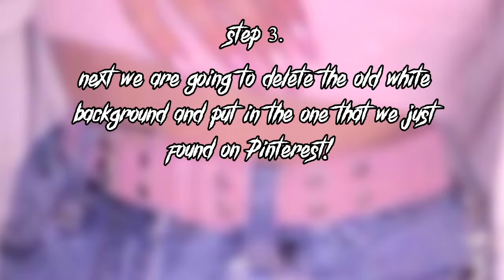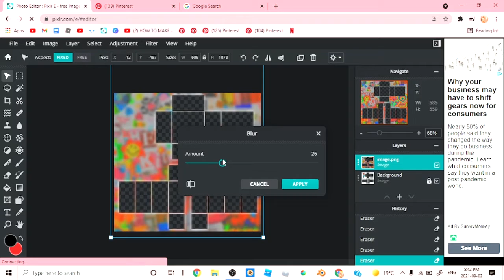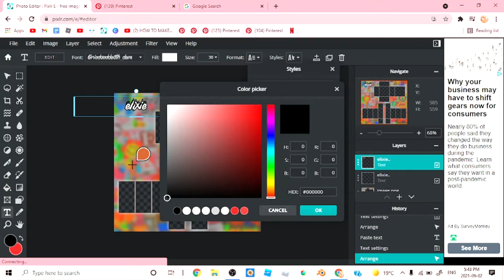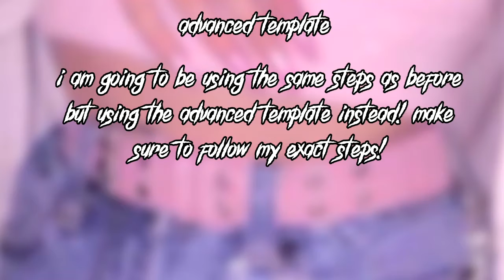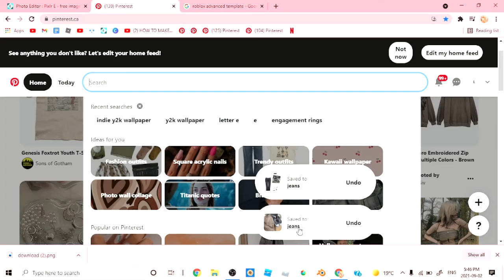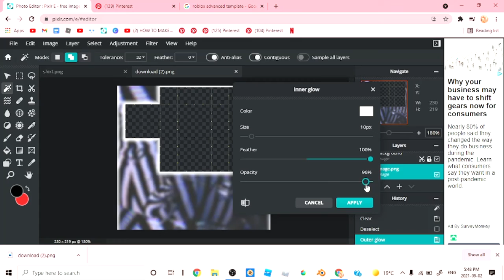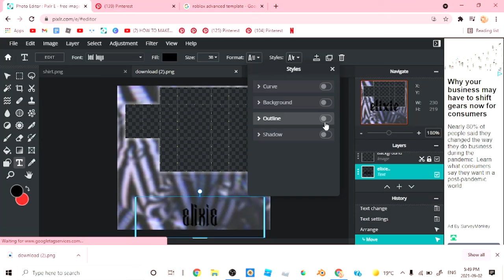♡ HOW to MAKE a CUSTOM clothing TEMPLATE! (pixlr e) fast + easy| elixie ♡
ꔫ ꔫ ꔫ ┆open me ✧･ﾟ:*
╰┈➤ ˁˁ  ♡

╭─ ꒰ [ credits/ inspo ]
            ♡ icyella
╭─ ꒰ [ music in this video ]
 ♡ bread
 ♡ iced tea